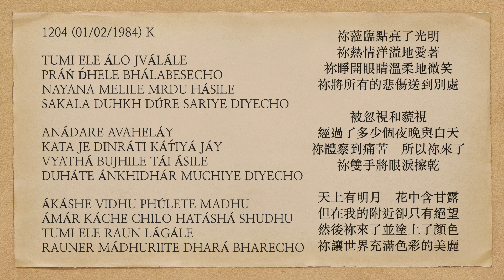曙光之歌 1204 TUMI ELE ÁLO JVÁLÁLE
TUMI ELE ÁLO JVÁLÁLE
PRÁŃ D́HELE BHÁLABESECHO
NAYANA MELILE MRDU HÁSILE
SAKALA DUHKH DÚRE SARIYE DIYECHO

ANÁDARE AVAHELÁY
KATA JE DINRÁTI KÁT́IYÁ JÁY
VYATHÁ BUJHILE TÁI ÁSILE
DUHÁTE ÁNKHIDHÁR MUCHIYE DIYECHO

ÁKÁSHE VIDHU PHÚLETE MADHU
ÁMÁR KÁCHE CHILO HATÁSHÁ SHUDHU
TUMI ELE RAUN LÁGÁLE
RAUNER MÁDHURIITE DHARÁ BHARECHO

You came and lit a light;
You have loved effusively.
You opened eyes and gently smiled;
All sorrow You have sent elsewhere.

Neglected and disdained,
How many nights and days are passing!
You discerned the pain, and so You came;
With both hands You have wiped away the tears.

In sky is the moon, in the bloom is nectar;
But in my vicinity, just despair was there.
Then You arrived and applied color;
You've suffused the world with color's beauty.

祢蒞臨點亮了光明
祢熱情洋溢地愛著
祢睜開眼睛溫柔地微笑
祢將所有的悲傷送到別處

被忽視和藐視
經過了多少個夜晚與白天
祢體察到痛苦    所以祢來了
祢雙手將眼淚擦乾

天上有明月    花中含甘露
但在我的附近卻只有絕望
然後祢來了並塗上了顏色
祢讓世界充滿色彩的美麗